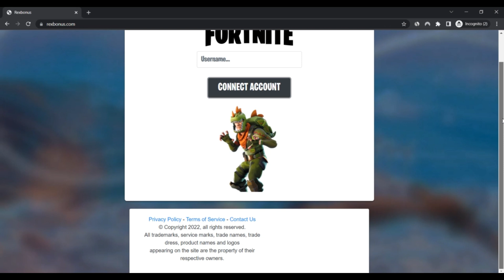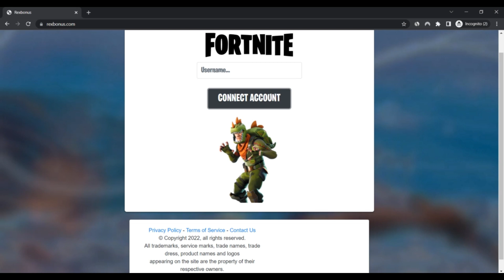Rexbonus [ With Proof Scam or Legit ? ] ! Rexbonus Reviews ! Rexbonus Com Reviews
The believe in score of rexbonus.com is extremely low. This is the sturdy indicator that the web site may be a rip-off.

We rated rexbonus.com applying a pc application. The algorithm has scanned the website taking a look at the resource code getting used, stipulations, registry, locale of the company and if the website has acquired quite a few positive or adverse critiques. Scamadviser uses All of this facts to make a trust rating.